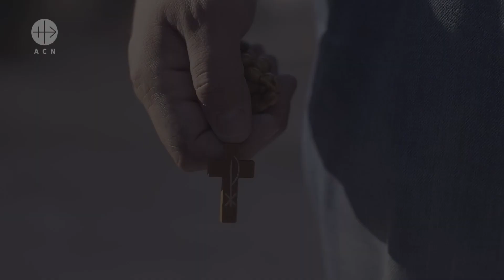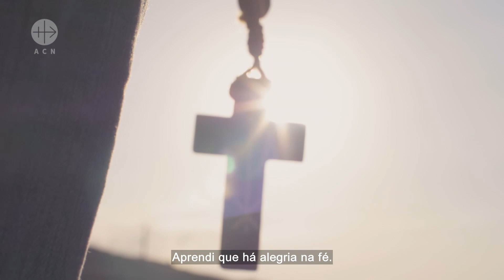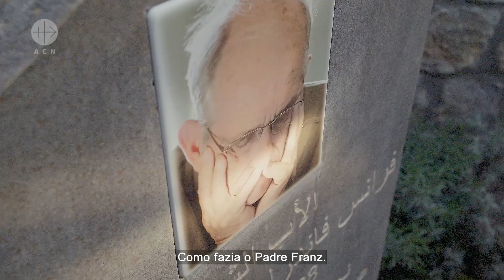Padre Frans van der Lugt | Síria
O Padre Frans foi morto a tiro na sua paróquia em Homs por um jihadista na véspera de terem abandonado a cidade. Ele era um verdadeiro pastor que não queria abandonar o seu rebanho. Ele não se parecia connosco e, contudo, era nosso irmão, e olhava para cada um de nós como uma pessoa única. Para ele, cada pessoa interessava. Segue em frente! “Ila l-amam. Segue em frente.” Ainda estou a ouvir o Padre Frans a dizer estas palavras.
Quando eu era adolescente e vivia em Homs, ele levava-nos para longos passeios pelas montanhas.  Aprendi que há alegria na fé. Ele queria sempre que nós seguíssemos em frente, que mudássemos a nossa vida e a vida do nosso próximo para melhor. Ele não queria que perdêssemos a fé.
Também não abandonou os seus vizinhos muçulmanos que ficaram na cidade sitiada, oferecendo-lhes o  seu tecto e a pouca comida que tinha.

Quando o conflito começou em 2011, tive a oportunidade de emigrar para outro país. E quase que o fiz. Inspirado pela vida do Padre Frans fiquei e tornei-me voluntário para ajudar os meus irmãos e irmãs sírios. As suas palavras Ila l-amam, segue em frente, adquiriram um novo significado para mim.

Por favor, fique connosco, os Cristãos da Síria.
Ajude-nos a manter viva a esperança e a fé daqueles que perderam tudo;
para que eles saibam que Deus nunca os irá abandonar.

Como fazia o Padre Franz.

Lembre-se dos nossos irmãos e irmãs perseguidos!
Eles dão a sua vida pela nossa fé, todos os dias.